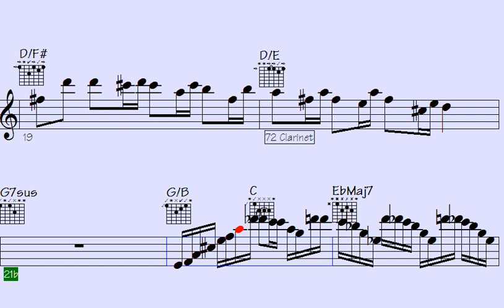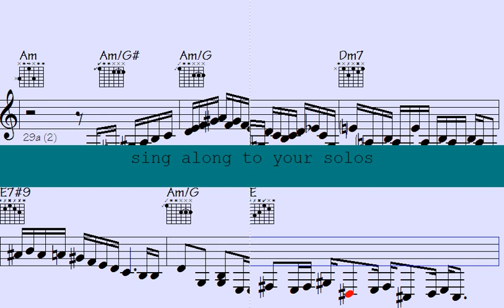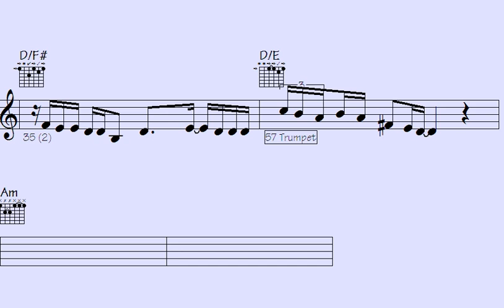🔹Embrace the Tranquil Vibes: 'Welcomed Fall' - A Melodic Journey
"Indulge in the serene and soothing melodies of 'Welcomed Fall' as it takes you on a captivating musical voyage. Immerse yourself in the tranquil vibes and let the melodic journey transport you to a place of tranquility and introspection. With its enchanting composition and evocative harmonies, this captivating piece invites you to embrace the essence of autumn and embrace the beauty of change. Experience the power of music to calm the mind and uplift the soul in this melodic masterpiece."

l2k 206-138